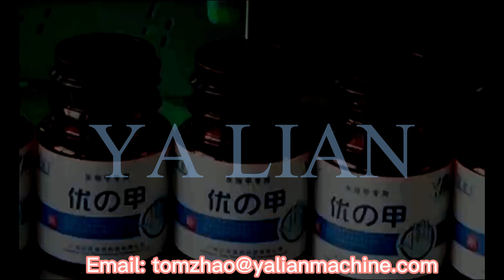Automatic round bottles lableing machine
Automatic Round Bottle Labeling Sticker Machine
The automatic labeling machine designed for round bottles or other common cylindrical products. Such as cylindrical plastic bottles ,glass bottles,metal bottles. It is mainly used for labeling of round bottles or round containers in food and beverage, medicine, and daily chemical industries.